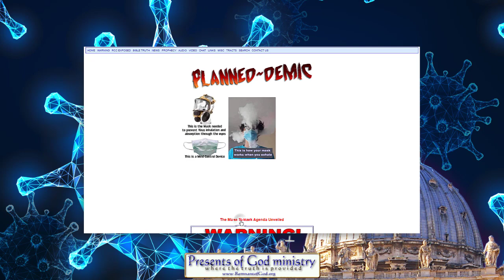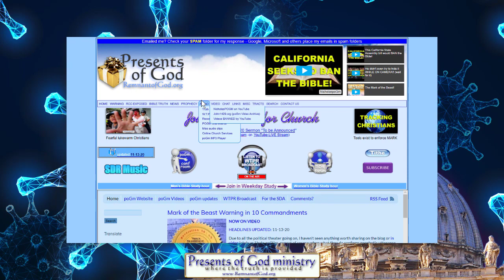Proof - Pope is Behind COVID 19 (Great Reset)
You simply have to see this to believe it! Check out what ALL the CEO's made a commercial about using the SAME SCRIPT! - WAIT FOR IT! I placed BREAKING NEWS at the end!

PLEASE SHARE THIS WITH MANY! Countless souls are on the precipice of eternal life and death as we speak.

All links to prophetic and historic info mentioned in this video are listed in my poGm blog entry at: ..coming soon